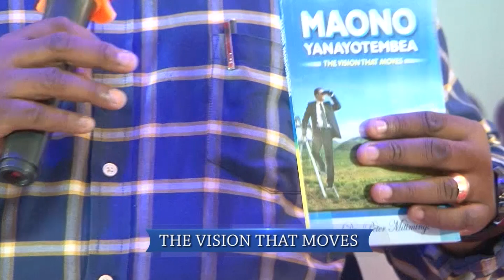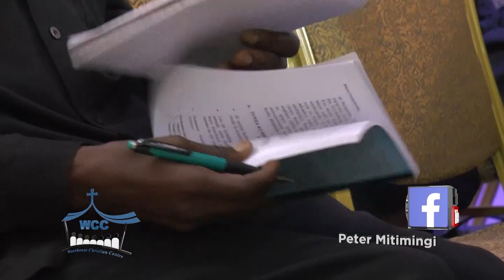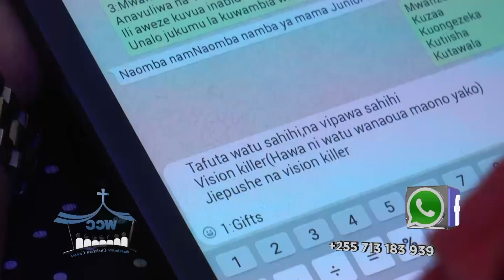MITIMINGI # 501 AINA 5 ZA WATU WATAKAOTIMIZA MAONO YAKO